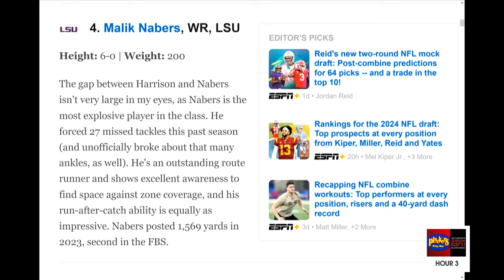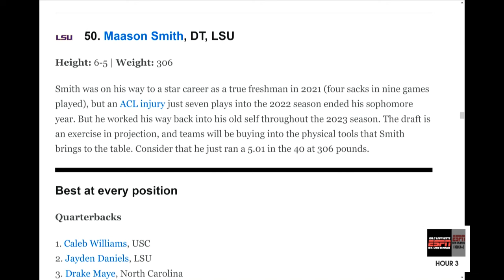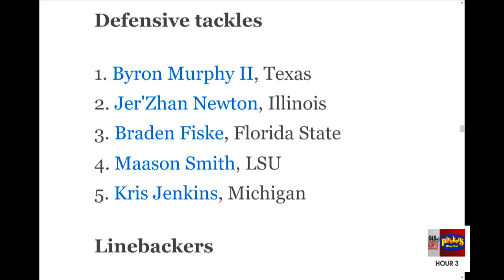How LSU DT Maason Smith Cemented Himself As Top 50 NFL Prospect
Matt Moscona reacts to an ESPN article where they rank the top 50n prospects in the NFL draft following the NFL combine. Where do the LSU players rank? We also react to the grade for LSU DT Maason Smith and explain how he helped his draft stock at the combine.

Photo Credit: Jonathan Mailhes